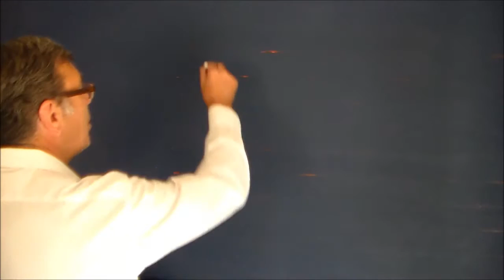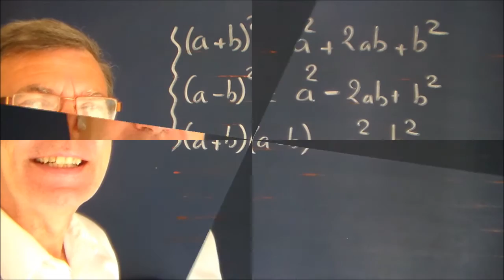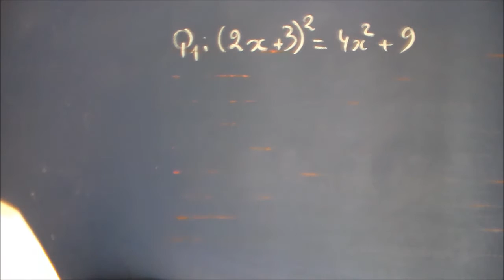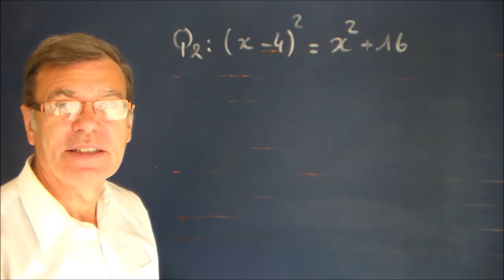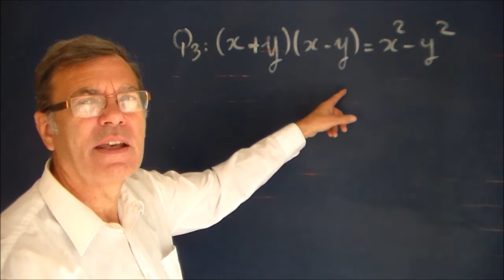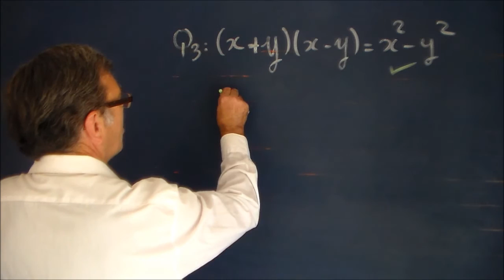Développer expression avec identités remarquables : cours qcm 3e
Maths 3ème interactif : Comment développer les expressions algébriques et littérales avec les identités remarquables ? Ce cours qcm se propose de vous préparer au brevet. (a) Une méthode claire et (b) Des questions sous forme QCM avec corrections.